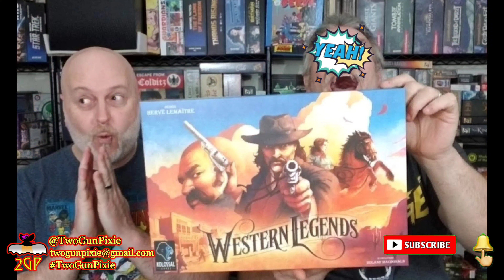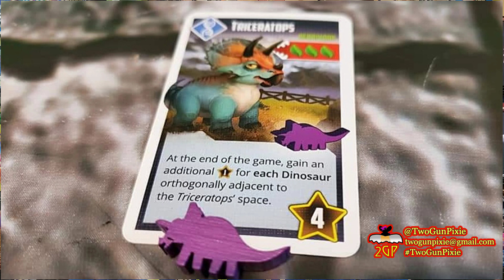Tabletop Takeout 4/11/23 - Tiny Epic Dinosaurs by Gamelyn Games